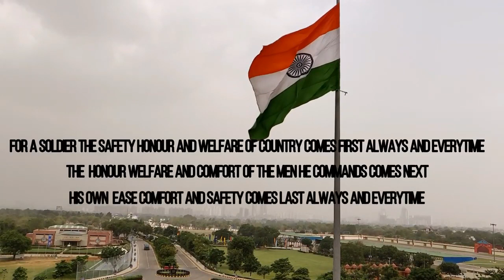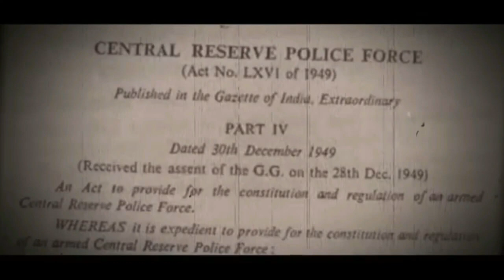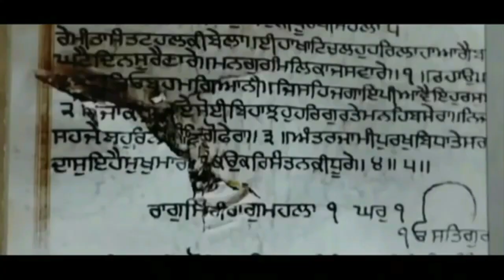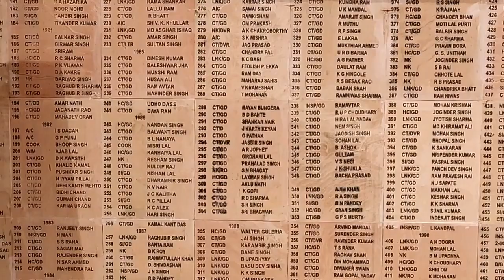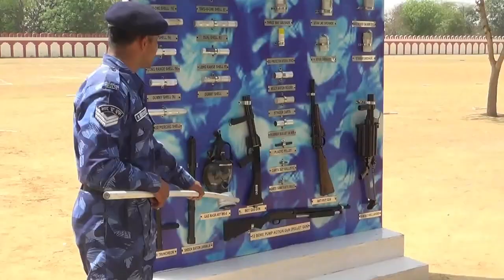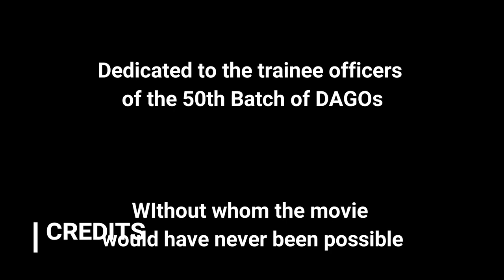The making of an officer. CRPF Assistant Commandant Training